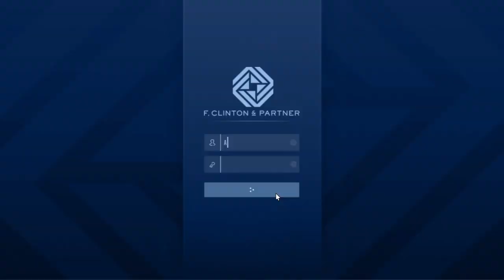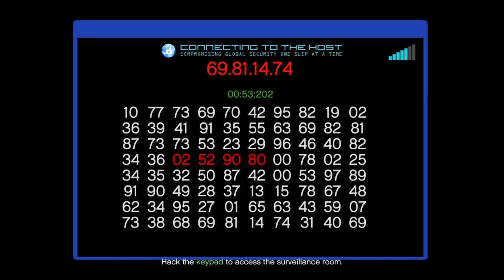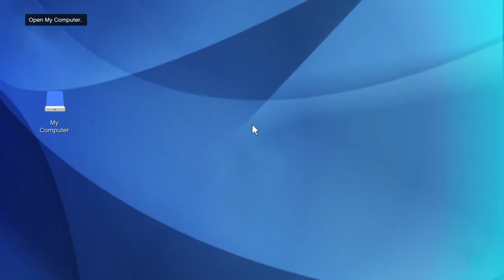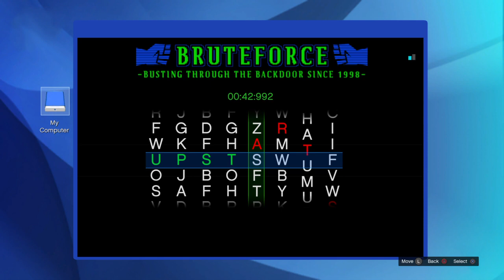Grand Theft Auto V Dr Dre Stolen phone Gameplay Walkthrough part 54